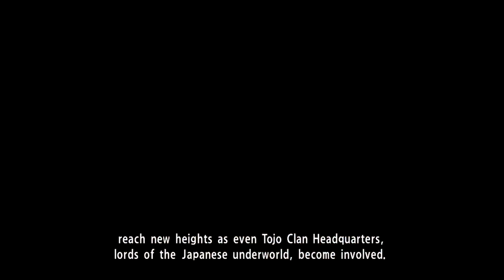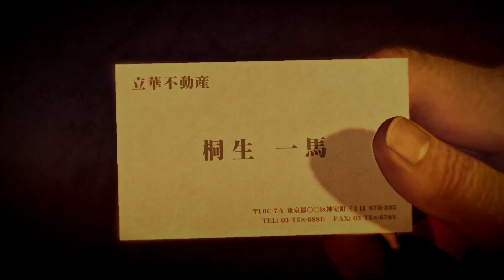Yakuza 0 Gameplay Walkthrough Part 62 - No Commentary